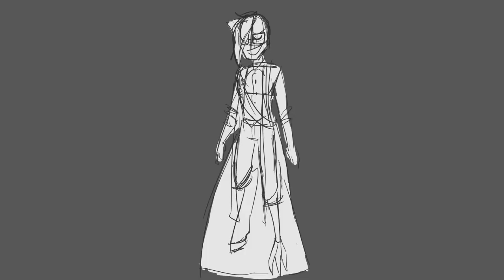+ The Whole Being Dead Thing + [doodle animatic]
I did this as a couple hour jam basically I am very tired